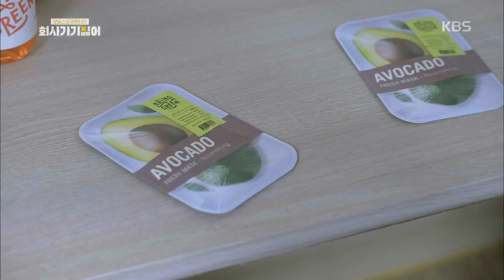회사가기싫어 - 인간관계 회사에서 가장 중요하죠~!!20181017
회사가기싫어 - 인간관계 회사에서 가장 중요하죠~!!